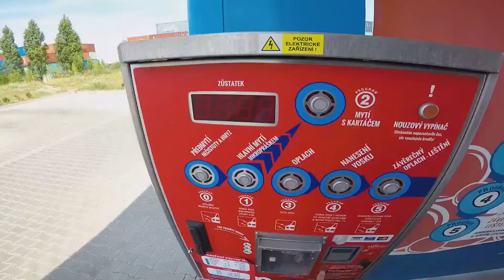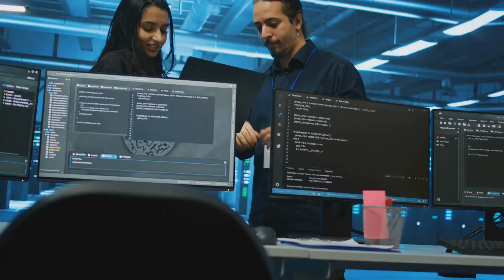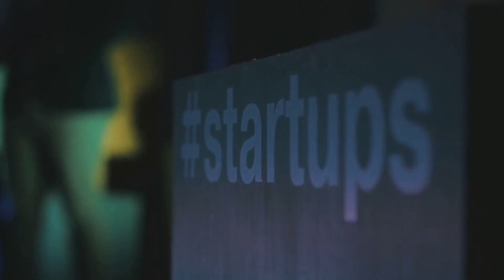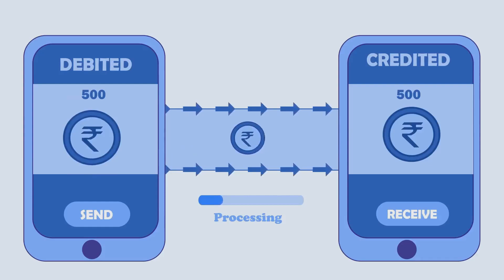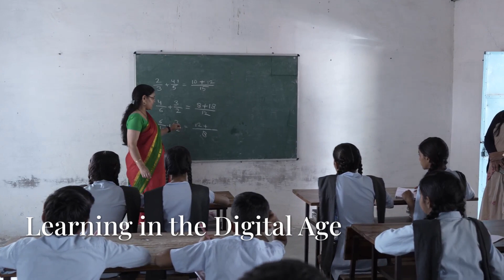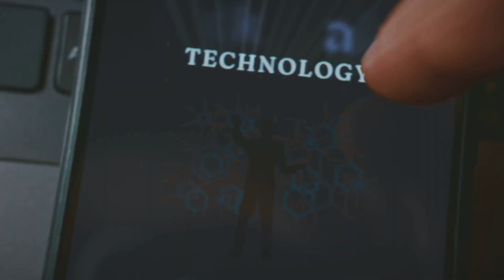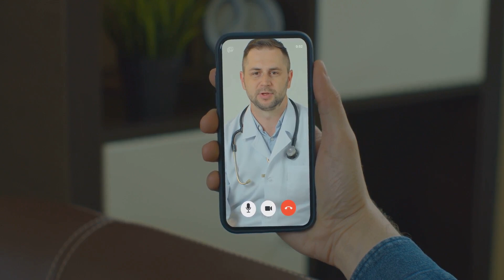“India 2040: A Glimpse Into The Future”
Step into the transformative world of India in 2040! In this captivating 10-minute journey, we explore how this vibrant nation has evolved into a global tech leader, showcasing futuristic innovations like AI-driven cities, flying taxis, and cutting-edge startups. Discover the incredible growth of India's digital economy, from ISRO's space missions to the rise of UPI digital payments. Witness how education is revolutionized with virtual reality and solar-powered classrooms. As we approach 2040, India is not just shaping its own future but influencing the global landscape. Will it become a superpower or a conscious global leader? Join us for this exciting glimpse into what's next for India! 2040 में भारत की परिवर्तनकारी दुनिया में कदम रखें!
इस 10 मिनट की आकर्षक यात्रा में, हम देखते हैं कि कैसे यह जीवंत राष्ट्र एक वैश्विक तकनीकी अग्रणी में बदल गया है। एआई-आधारित शहरों, उड़ने वाली टैक्सियों और अत्याधुनिक स्टार्टअप्स जैसी भविष्यवादी नवाचारों की झलक पाएं।

भारत की डिजिटल अर्थव्यवस्था की अविश्वसनीय वृद्धि को जानें — ISRO के अंतरिक्ष मिशनों से लेकर UPI डिजिटल भुगतान प्रणाली के उदय तक।

देखिए कैसे शिक्षा को वर्चुअल रियलिटी और सौर ऊर्जा से चलने वाले कक्षाओं के ज़रिए नया रूप दिया जा रहा है।

जैसे-जैसे हम 2040 के करीब पहुंचते हैं, भारत केवल अपना भविष्य नहीं बना रहा, बल्कि वैश्विक परिदृश्य को भी प्रभावित कर रहा है।

क्या यह एक महाशक्ति बनेगा या एक जागरूक वैश्विक नेता?
आइए हमारे साथ इस रोमांचक झलक में जुड़िए और जानिए कि भारत का भविष्य कैसा हो सकता है!

2040’ta Hindistan’ın Dönüştürücü Dünyasına Adım At!
Bu etkileyici 10 dakikalık yolculukta, bu canlı ülkenin nasıl küresel bir teknoloji liderine dönüştüğünü keşfediyoruz.
Yapay zekâ destekli şehirlerden uçan taksilere, çığır açan start-up’lardan geleceğin inovasyonlarına kadar birçok yeniliğe tanık olacaksınız.

Hindistan’ın dijital ekonomisindeki muazzam büyümeyi görün — ISRO’nun uzay görevlerinden UPI dijital ödemeler sisteminin yükselişine kadar.

Eğitimin nasıl sanal gerçeklik ve güneş enerjili sınıflarla devrim geçirdiğini izleyin.

2040’a yaklaşırken, Hindistan yalnızca kendi geleceğini şekillendirmekle kalmıyor, aynı zamanda küresel sahneyi de etkiliyor.

Peki Hindistan bir süper güç mü olacak, yoksa bilinçli bir küresel lider mi?
Bu heyecan verici geleceğe dair yolculuğa bizimle katıl!